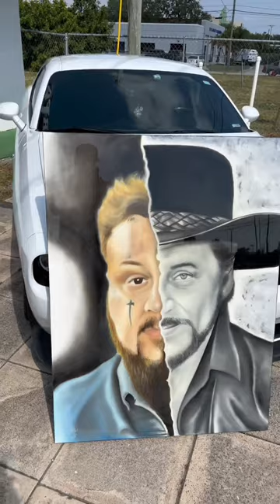Finished this 36"x48" oil on canvas Jellyroll/Waylon Jennings.